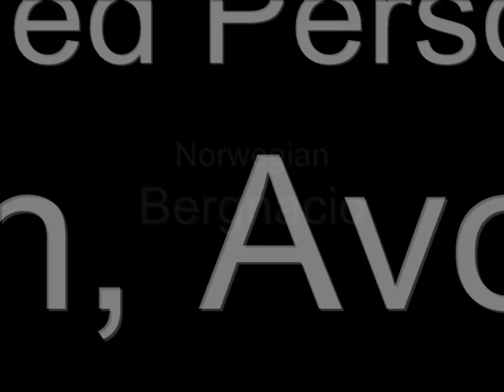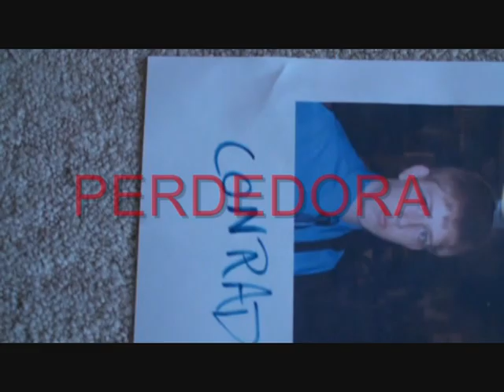El Paquistani en la Mochilla (The Pakistani in a backpack)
Finally, it's here. See the masterpiece Spanish Infomercial class project of Bergen Nelson, DJ McMoil, Pickle Hjelmberg, and Matt O'Leary. Spanish Brilliance and Humor abounds as Manolo attempts to sell you the amazing project, The Pakistani in a bag (With the addition of a Norwegian in a Bathtub). Watch and be more than satisfied.